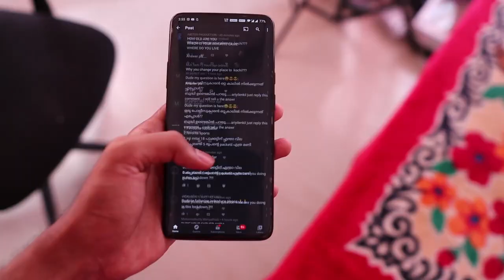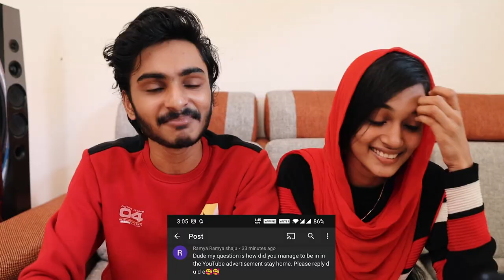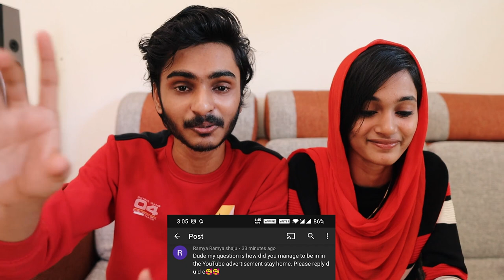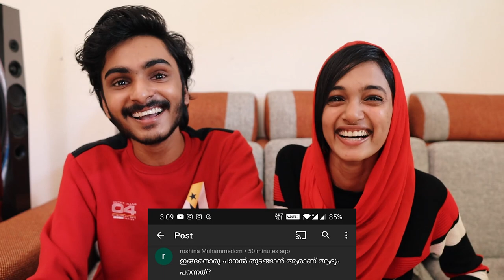WHERE IS MY FATHER❤️Q&A❤️UNBOXINGDUDE l